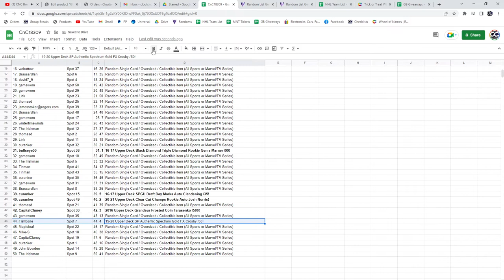Marner Black Diamond Rookie Hockey Chancer Break - C&C GB #18,309